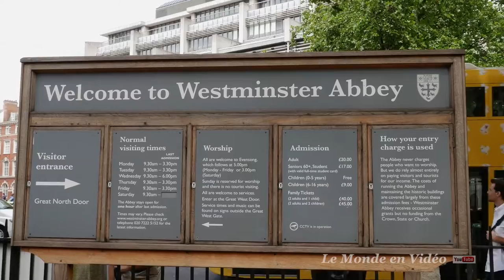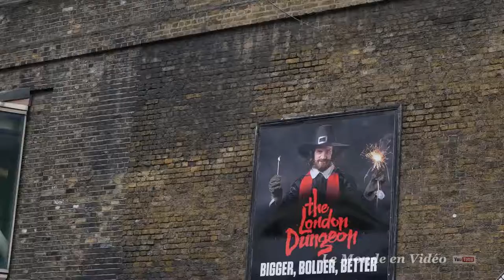London City Tour England by top city tour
london bridge,london tower,the big ben,backingam palce in london city tour